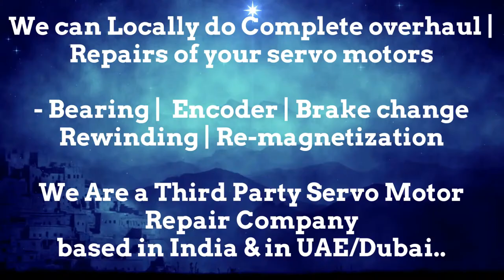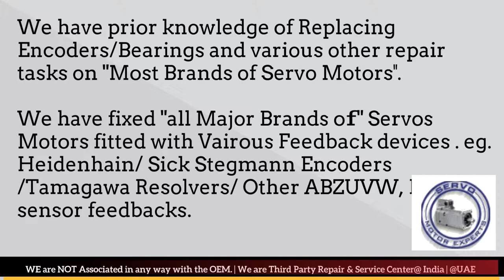OEMER Servo Motor Drive Encoder Adjust Repair Ludhiana Pimpri Coimbatore Kolkata India